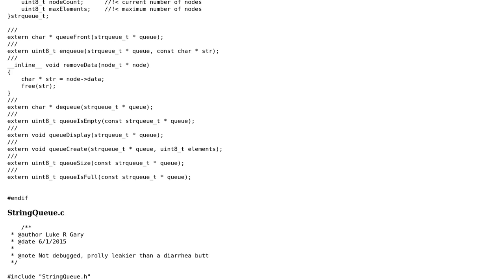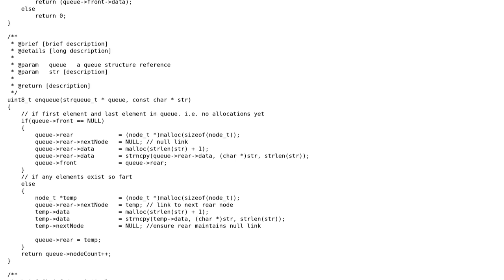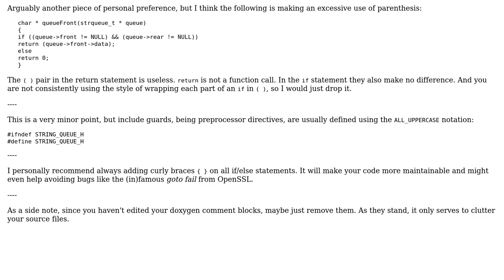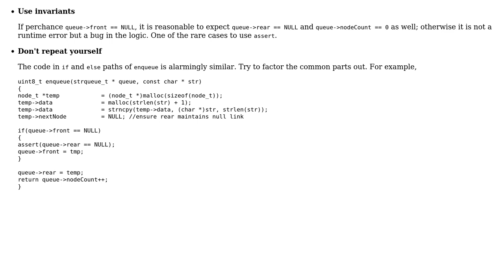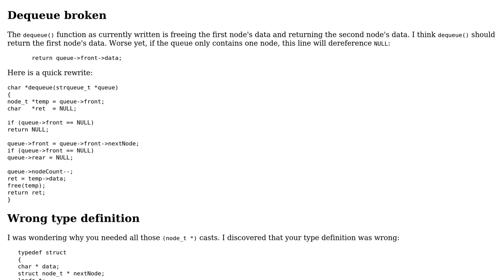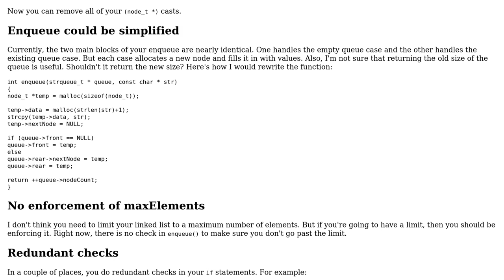Code Review: Implementation of C linked list (Queue) of C strings on mega AVR (4 Solutions!!)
Code Review: Implementation of C linked list (Queue) of C strings on mega AVR

With thanks & praise to God, and with thanks to the many people who have made this project possible! | Content (except music & images) licensed under CC BY-SA | Music | Images & others | With thanks to user vnp user Quuxplusone user Luke Gary user JS1 user Jamal user glampert and the Stack Exchange Network Trademarks are property of their respective owners. You are responsible for your own actions.